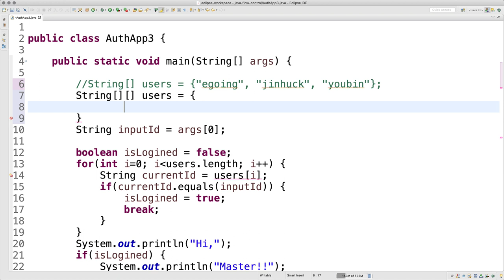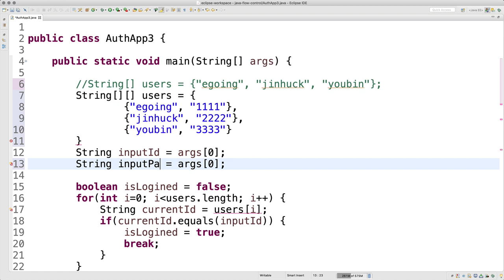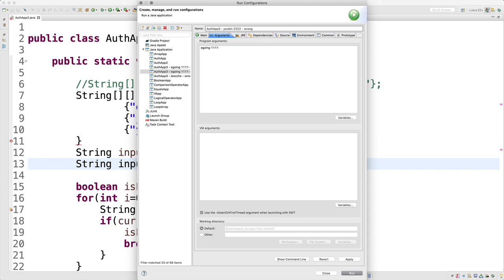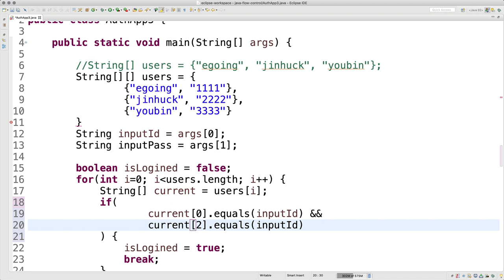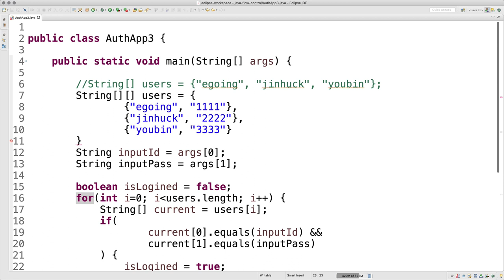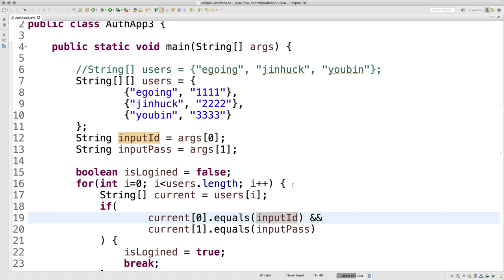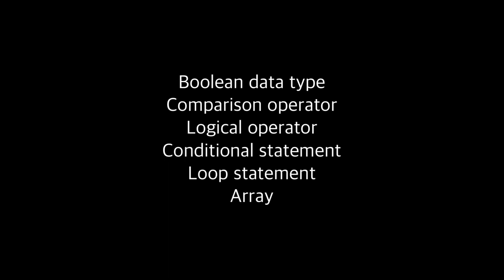JAVA 제어문 - 8.2. 종합응용 2과 수업을 마치며